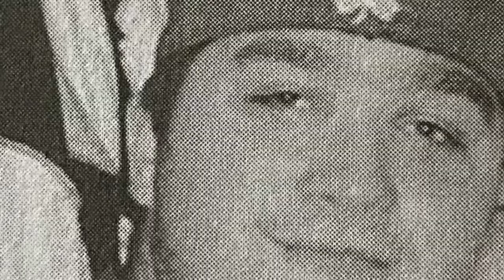Josh Szostak Missing December 22 2007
Today we are looking at the heartbreaking case of 21 year old Josh Szastak of Albany NY who went missing on December 22 2007.

Josh was a popular DJ at a student ran radio station in Plattsburgh, NY - WQKE.

Josh was a student at Plattsburgh State but he did transfer to Hudson Valley Community College in Troy.

On the 21st of December, Josh called his Dad he was going to have a good time with his friends at a downtown Albany Bar.

Josh’s Dad - Bill was in close contact with his son. Being an arson investigator, he would not simply accept the official explanation from the authorities on this case.

On the night of December 22, 2007, Josh drove to Albany and parked his car at the Elbo  Room at 170 Delaware Avenue.

He met with his friends and they proceeded to the Bayou Cafe at 79 Pearl Street.

As they finished up, Josh told his buddies that he was going to the restroom. This was the point of separation.

After roughly 45 minutes went by with Josh failing to return and failing to respond to many texts and calls, his friends checked the bathroom but to no avail.

At exactly 12:10 am on December 23 2007, Josh is seen on surveillance camera here using his cell phone.

This was not the last time he was seen alive. He was observed on other surveillance cameras on North Pearl and also State Street minutes after he left the Bayou Cafe.
This was in the opposite direction of where he was parked.

The same night Josh disappeared a Department of Conservation vehicle was left damaged and abandoned at the Port of Albany. The connection with Josh is that his cell phone was found just a few feet from the damaged vehicle!

As a result of this evidence, Josh was originally a suspect in the theft and damage case of the vehicle however this was soon recanted as there was no other evidence linking Josh to the vehicle damage. I do wonder how carefully the vehicle was checked.

The culprit may have left some other clue or piece of evidence inside or near that vehicle.

The entire downtown area was scoured for Josh and a thorough search was conducted around Port Albany including divers in the Hudson River. The fruitless search was terminated on January 10th 2008.

There were no more developments in this case until April of 2008 when a body was found the Hudson River in Coxsackie NY. It was that of Josh! His Keyes and cash were still on his body.

The coroner determined the cause of death was accidental drowning… Sound familiar?

I’m not buying it and neither does Bill Szastak. So much so that he hired a separate pathologist to conduct another autopsy. The second result came back the same however the second pathologist - Dr Baden could not figure out how Josh got in the water. There were no injuries or marks consistent with a fall, struggle or a long journey down the river.

I do not believe Josh just wandered into the Hudson River. What do you think happened to Josh?